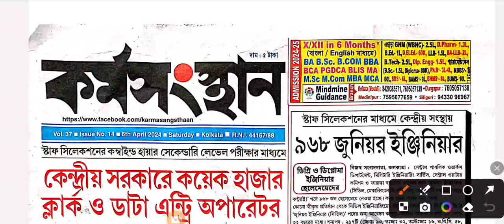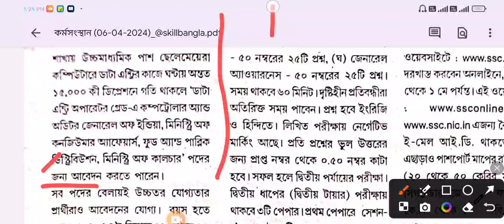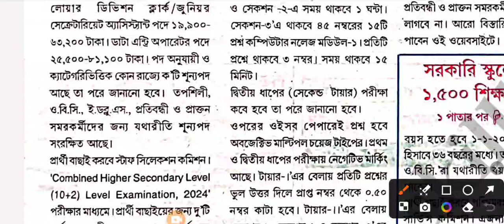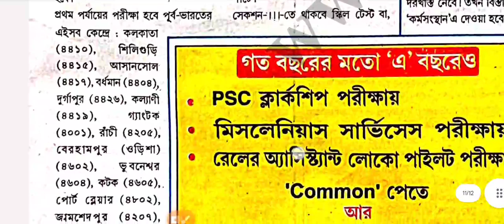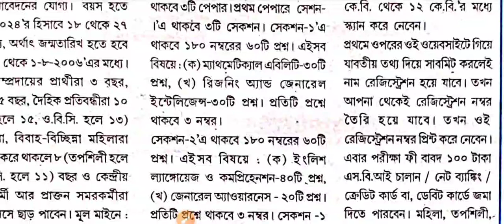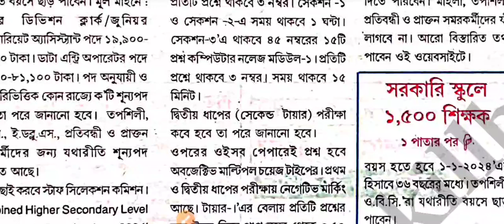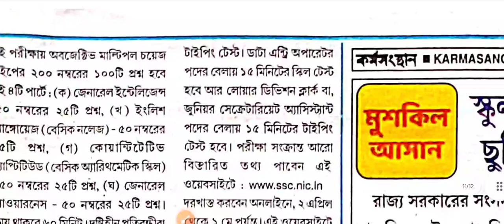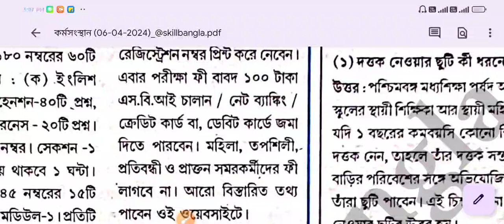কেন্দ্রীয় সরকারে কয়েক হাজার লোয়ার ডিভিশন ক্লার্ক/ জুনিয়র সেক্রেটারিয়েট অ্যসিস্টেন্ট ও ডাটা 🤩📜24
কেন্দ্রীয় সরকারে কয়েক হাজার লোয়ার ডিভিশন ক্লার্ক/ জুনিয়র সেক্রেটারিয়েট অ্যসিস্টেন্ট ও ডাটা এন্ট্রি অপারেটর পদে নিয়োগ 2024 April
Kendriya Sarkare Koyek Hagar Lower Division Clerk Junior Secretariyet Assistant O Data Entry Operator Pode Niyog 2024